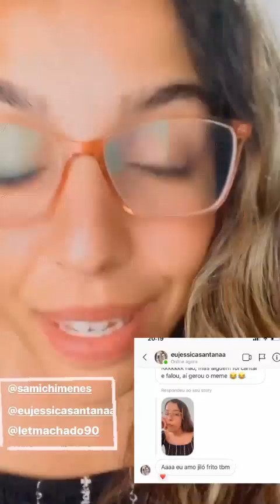Rafa dar spoiler dos videos que vai gravar na semana!? + stepany conta que seu paladar mudou